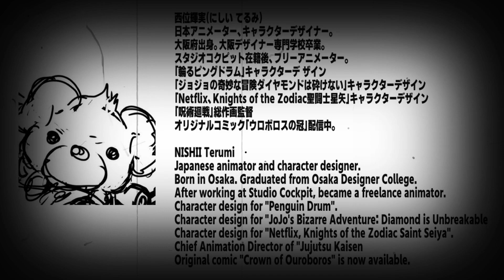音響監督・声優の小泉豊さんに訊く② 選ばれる声優の特徴とは?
小泉豊（こいずみ ゆたか）

音響監督 声優 ナレーター
神奈川県出身
現在フリーランス

声優としての主な出演
「しあわせ荘のオコジョさん」槌谷遥役
「N・H・Kにようこそ！」佐藤達広役
「輪るピングドラム」渡瀬眞悧役  など

音響監督としては主にアプリゲーム収録を担当する事が多い

西位輝実(にしい てるみ)
日本アニメーター、キャラクターデザイナー。
大阪府出身。大阪デザイナー専門学校卒業。
スタジオコクピット在籍後、フリーアニメーター。
「輪るピングドラム」キャラクターデ ザイン
「ジョジョの奇妙な冒険ダイヤモンドは砕けない」キャラクターデザイン
「Netflix、Knights of the Zodiac聖闘士星矢」キャラクターデザイン
「呪術廻戦」総作画監督
オリジナルコミック「ウロボロスの冠」配信中。

アニメーターの仕事がわかる本

NISHII Terumi
Japanese animator and character designer.
Born in Osaka. Graduated from Osaka Designer College.
After working at Studio Cockpit, became a freelance animator.
Character design for "Penguin Drum".
Character design for "JoJo's Bizarre Adventure: Diamond is Unbreakable
Character design for "Netflix, Knights of the Zodiac Saint Seiya".
Chief Animation Director of "Jujutsu Kaisen
Original comic "Crown of Ouroboros" is now available.